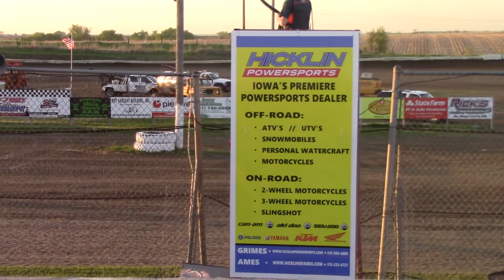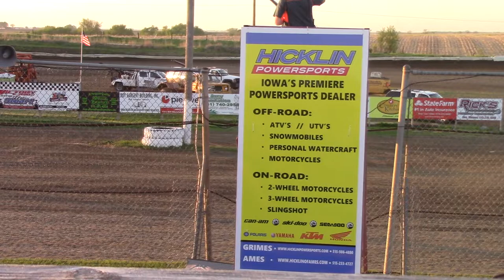SIS Sport Mod Heat 1 5/15/19